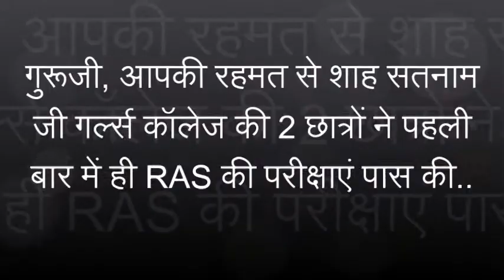Q.177 शाह सतनाम जी गर्ल्स कॉलेज की 2 छात्राओं ने RAS के..| Graced By Saint Gurmeet Ram Rahim Singh